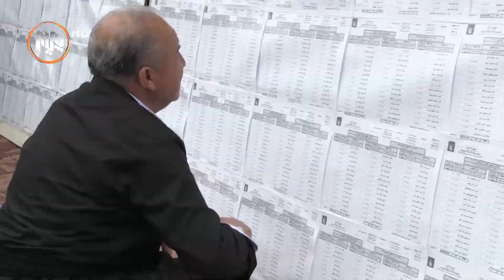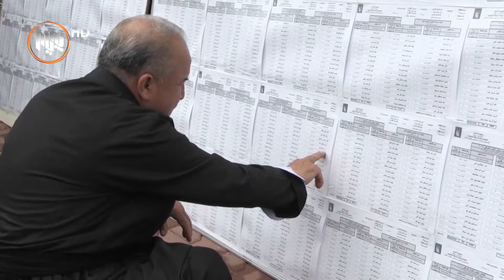كۆمیسیۆنی هەڵبژاردنەكانی عێراق واده‌ی كۆتایی بۆتۆماركردنی لیستی لایەنەسیاسیەكان دیاریكرد